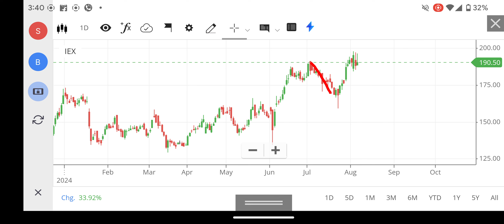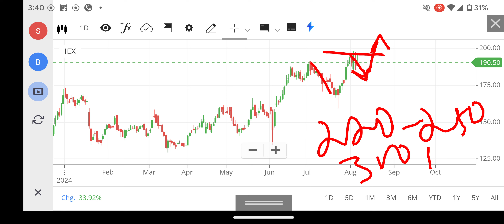IEX SHARE LATEST NEWS, IEX SHARE TARGET PRICE, IEX SHARE ANALYSIS, IEX SHARE BUY OR NOT, IEX SHARE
iex share,
iex share buying level,
iex share bhasin,
iex share by vivek singhal,

why did iex share price fall today,
iex energy share,
iex share latest news english,
iex energy share news,
iex stock exchange,
iex share future prediction,
iex share latest,
iex share latest news malayalam,
iex share news by mukul agrawal,
iex share next target,
iex share news kannada,
iex share prediction,
iex share price news,